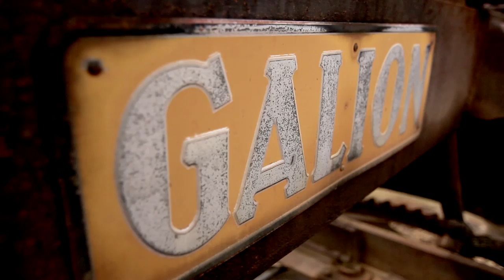Hazy Day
Canon T2i

Tokina 11-16mm
Canon 28-135mm

Lake Gaston, NC